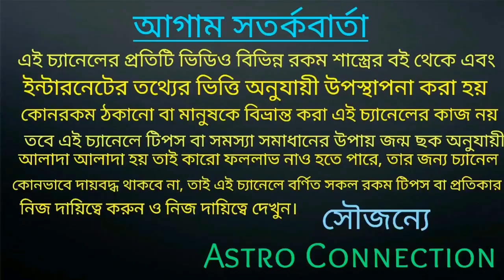শাস্ত্রমতে শনি রাহু ও কেতুর কুপ্রভাব কাটাতে ও টাকা আকর্ষণ করতে কুকুরের ভূমিকা ও সৌভাগ্য লাভ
বন্ধুরা এই ভিডিওতে আমি বলেছি শাস্ত্র মতে কুকুরের কি ভূমিকা রয়েছে অর্থাৎ অর্থকে আকর্ষণ করতে কুকুরের একটি বিশাল ভূমিকা রয়েছে।
শনি গ্রহ রাহু গ্রহ গ্রহ ও কেতু গ্রহ কে শান্ত করতে এই তিন রঙের কুকুর বাড়িতে পুষণ।
এই তিনটি রঙের কুকুরের তিন রকম কাজ রয়েছে শাস্ত্রমতে
কি সেই কাজটা ভিডিওতে বলা রয়েছে তাই ভিডিওটি পুরো দেখুন।